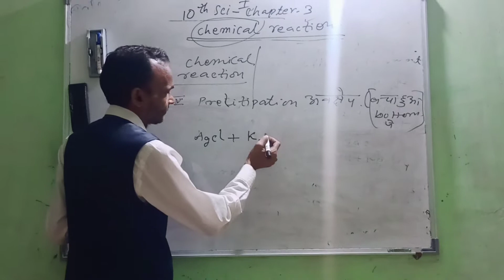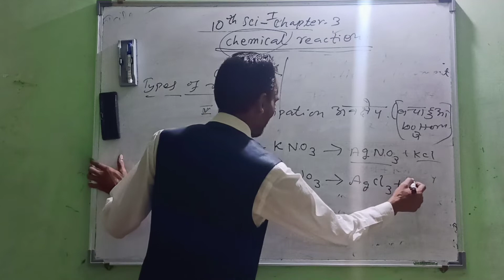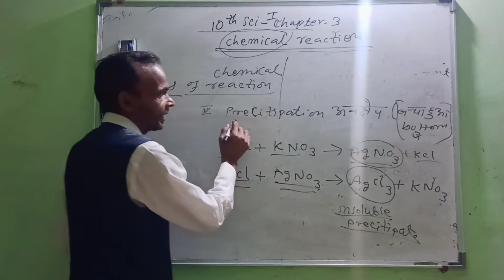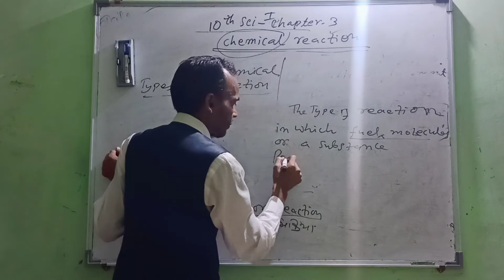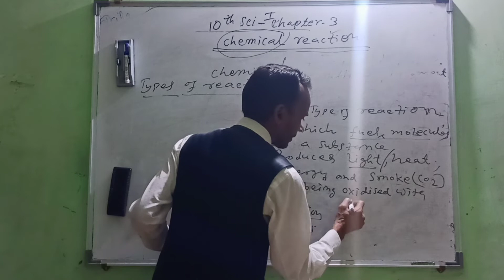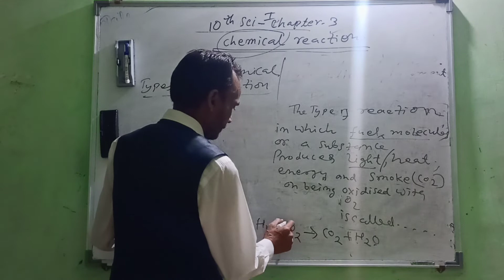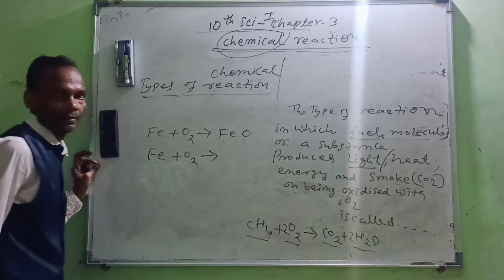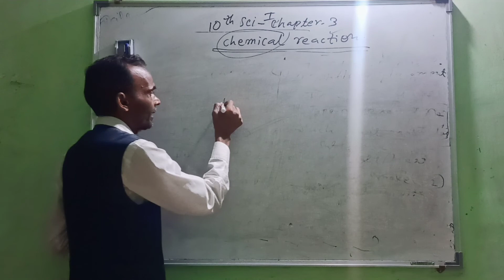10th sci-1,chemical reaction,lecture 3